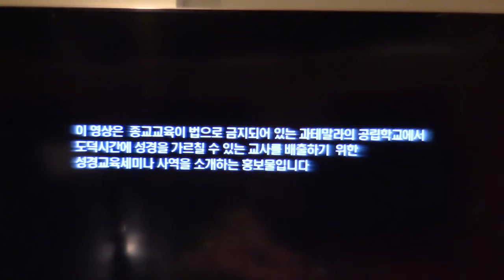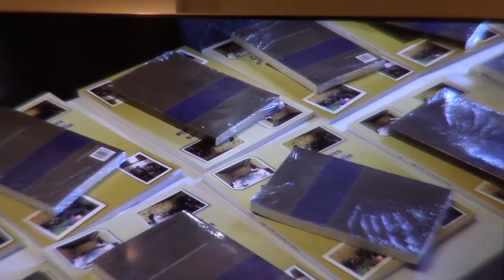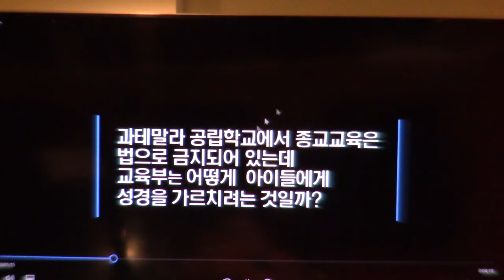[복음뉴스] 과테말라 공립학교 선교를 위한 특별 헌금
복음뉴스는 뉴욕 뉴저지 일원의 기독교계 행사와 예배 관련 소식을 전하는 인터넷 신문입니다.